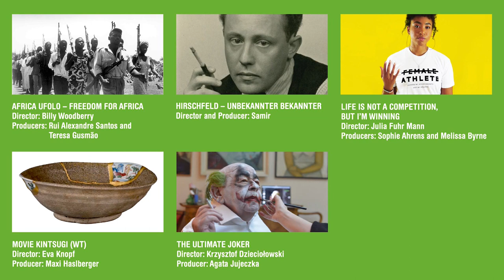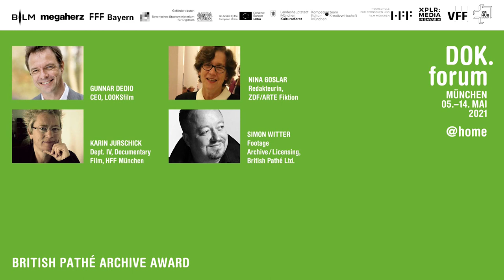British Pathé Archive Award 2021 @ DOK.forum Marketplace - The Winner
The British Pathé Archive Award honours outstanding archive and compilation film projects. The winning team was awarded a choice of EUR 15,000 in free archive footage for the project, or EUR 2,500 in financing, as well as their trophy.

In this clip, Simon Witter, British Pathé's Business Development Manager and our representative at DOK.forum Marketplace, speaks about British Pathé and the nominees, and the winner is announced.

This year's winner was a fascinating pitch for the project "LIFE IS NOT A COMPETITION, BUT I'M WINNING" (Director Julia Fuhr Mann Producer Sophie Ahrens, Fabian Altenried, Kristof Gerega).

Also nominated were the terrific pitches for:

AFRICA UFOLO – FREEDOM FOR AFRICA
(Director Billy Woodberry Producer Teresa Gusmão, Rui Alexandre Santos)

HIRSCHFELD – UNBEKANNTER BEKANNTER / HIRSCHFELD – KNOWN BUT UNKNOWN
(Director Stina Werenfels, Samir Producer Samir, Karin Koch)

THE ULTIMATE JOKER
(Director Krzysztof Dzieciolowski Producer Agata Jujeczka)

MOVIE KINTSUGI (WT)
(Director Eva Knopf Producer Maxi Haslberger)

As a platform for ideas and coproduction, the DOK.forum Marketplace invites around 45 selected documentary film projects in development stage to Munich every year.